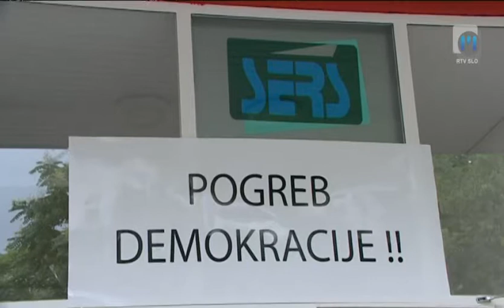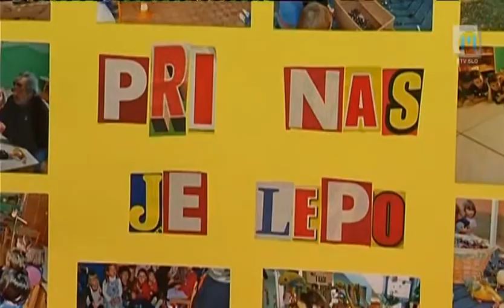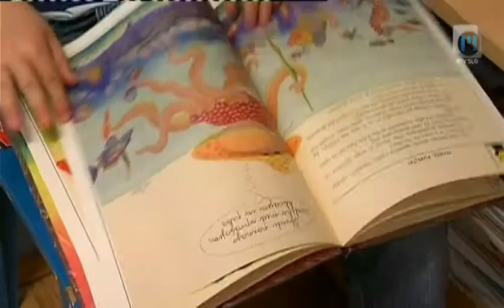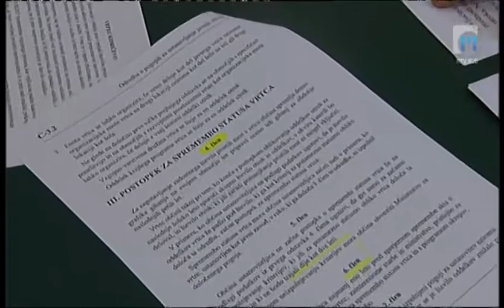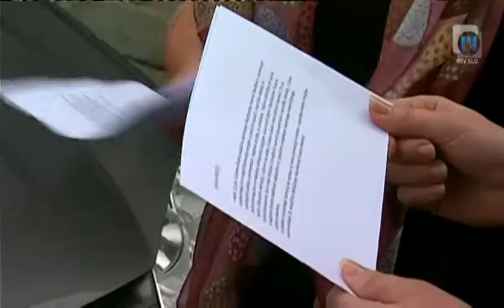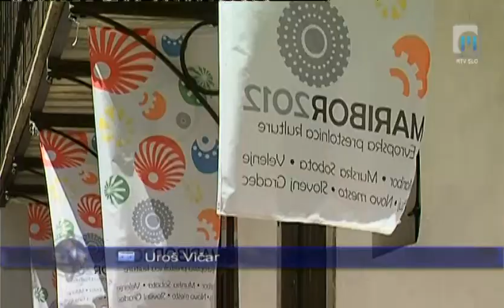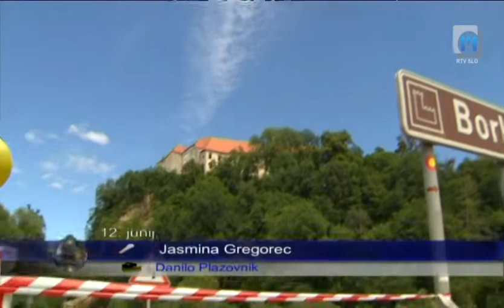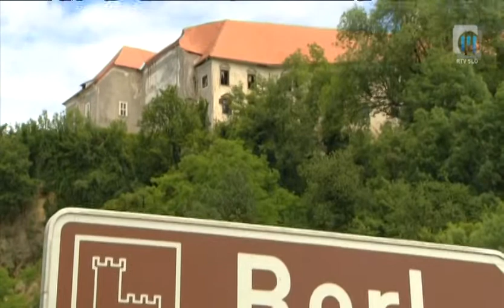Preglednik TV Maribor 17.6.2012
Preglednik TV Maribor na sporedu vsako nedeljo ob 18:00, ponovitev ob 21:30... Twitter @TVMaribor I FB